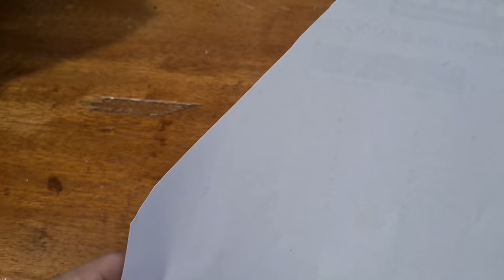FALLKNIVEN F1 | A FACA DE SOBREVIVÊNCIA DOS PILOTOS DA FORÇA AÉREA SUECA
Olá a todos! Neste vídeo mostro um pouco sobra a famosa faca Fallkniven F1

Ela surgiu de um projeto de parceria entre o setor de desenvolvimento da força aérea da Suécia e a empresa Fallkniven. Foram anos de estudo para tentarem agregar o máximo entre material, equilíbrio e versatilidade a um modelo de faca de sobrevivência que logo estaria acoplado a vestimenta dos pilotos de caça suecos (inclusive o tamanho pequeno para uma faca considerada de sobrevivência, é justamente para se adequar aos pequenos espaços das cabines).

Este modelo inicialmente foi fabricado em aço ATS 34, e foi fabricada por 2 anos na Alemanha. Posteriormente introduzido o aço japonês VG10. Alguns anos depois a afiação passou a ser convexa e por volta de 2002 começou-se a usar o aço laminado (um sanduíche de aço VG10, entre aço 420J, que segundo o fabricante daria ais maleabilidade a lâmina sem perda de retenção de fio)...

Hoje ela é fabricada em vários aços e configurações e continua sendo o carro chefe da empresa.

SEJA SEMPRE FORTE E CORAJOSO

Saymon de Albuquerque é Biólogo, e Professor nos  Curso de Ciências Biológicas e Medicina na cidade de Porto Velho, Rondônia. Além dos trabalhos com Ecologia e Zoologia, tem interesse especial em culturas  indígenas, conhecimento tradicional dos povos das florestas e vivência em ambientes naturais. o objetivo do canal é trazer informações acerca de mundo natural, além de técnicas de sobrevivência, equipamentos e dicas que auxiliem você a voltar vivo de locais hostis.